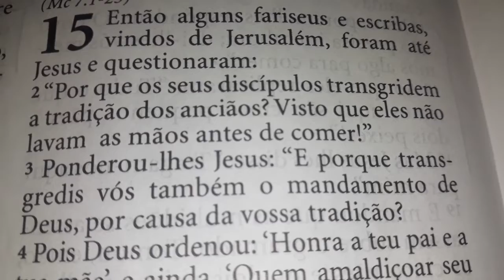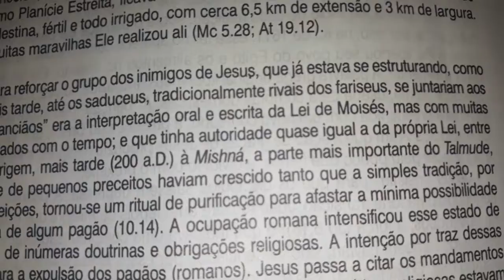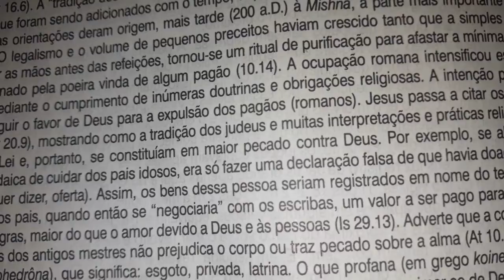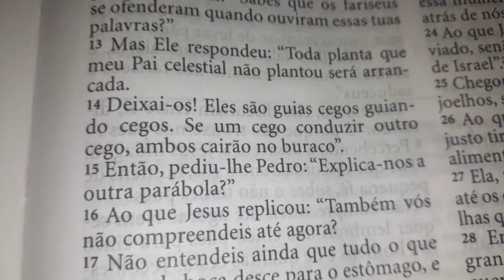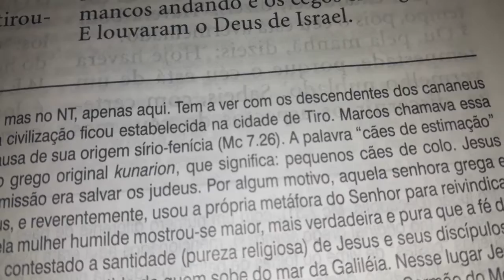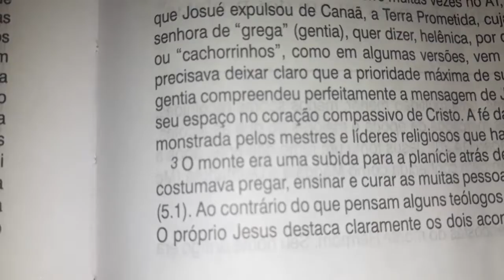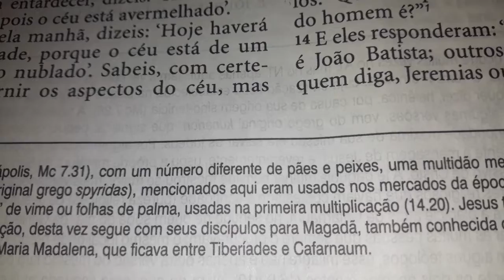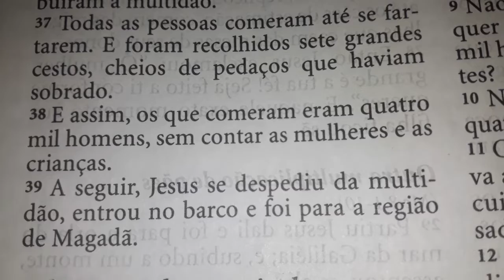Mateus 15 | Bíblia King James Atualizada (KJA)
Diagrama do conteúdo do livro de Mateus (Bíblia King James Atualizada)